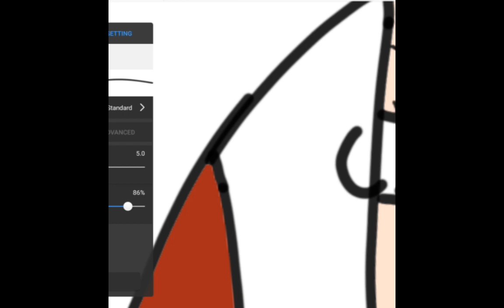♡°Speedpainting°♡ [ DO NOT STEAL] inspired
HolaDumbHuman ♡

                           • Question to Answer in comments: What's your favourite holiday? mine is 🎁🌲Christmas 🎁🌲
                           • PLEASE DO NOT TAKE THE hOlA dUmB  hUmAn thing seriously its just a joke and if you got offended then.. it aint my fault :/